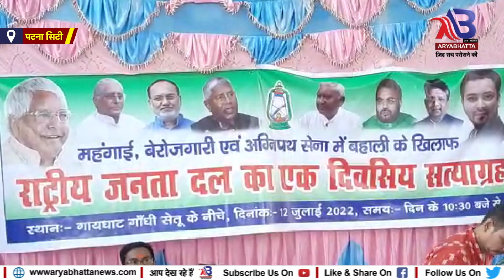पटनासिटी : महंगाई ,बेरोजगारी एंव अग्निपथ सेना में बहाली के खिलाफ राजद का एकदिवसीय सत्याग्रह.....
हमारे चैनल को Like करे Subscribe करे  बेल 🔔आइकन को दबाना न भूले Comments करे और साथ ही Facebook पर भी हमारे चैनल को Like और Follow करें और किसी भी प्रकार की खबर अगर आपके पास हो तो हमारे Whatsapp No-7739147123 पर उसका विडियो बनाकर भेज सकते हैं।